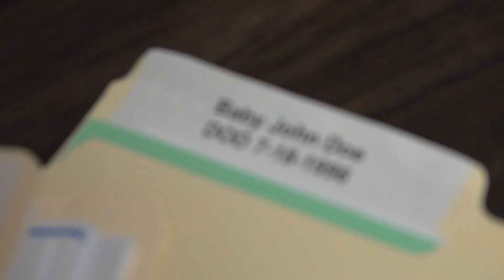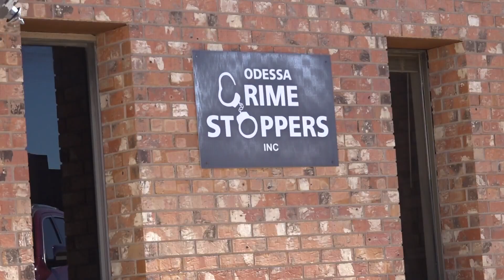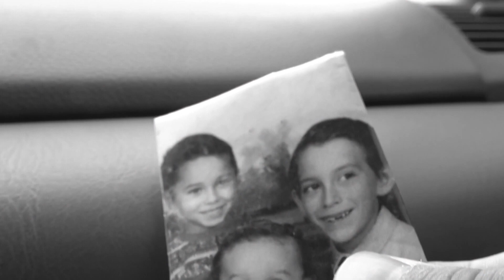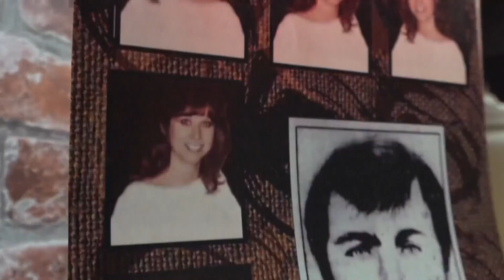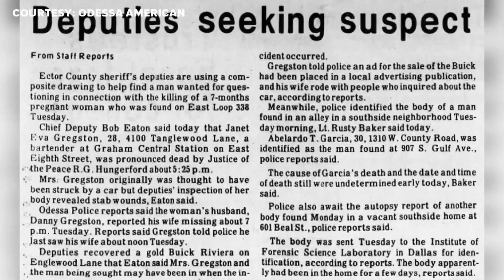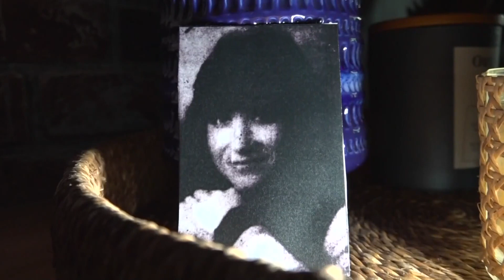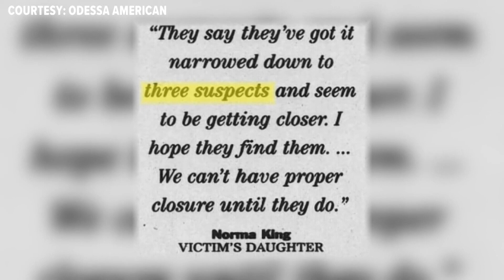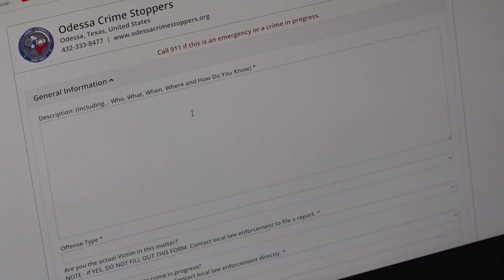The Basin's Unsolved: Complete Second Season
Relive the second season of the Basin's Unsolved!